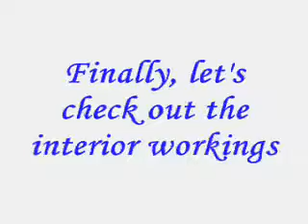Boom Blox - Birthday Cake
I baked you a cake!
But it blowed up...